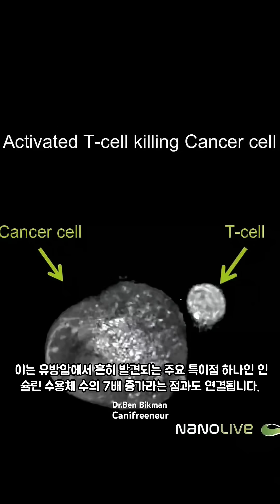세포 생물학자가 바라보눈 여성의 유방암이 계속해서 증가하는 이유?